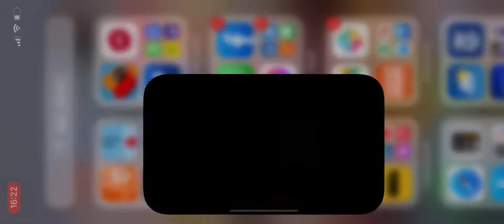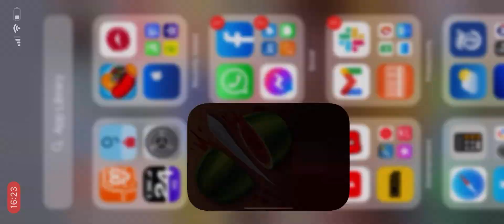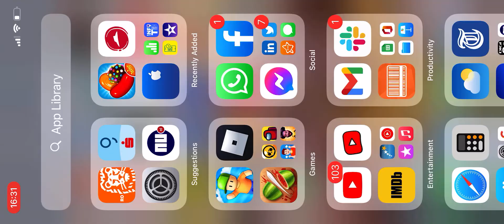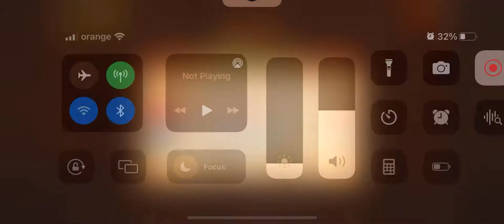Fruit ninja 1137 score